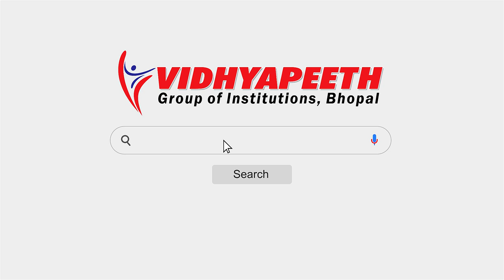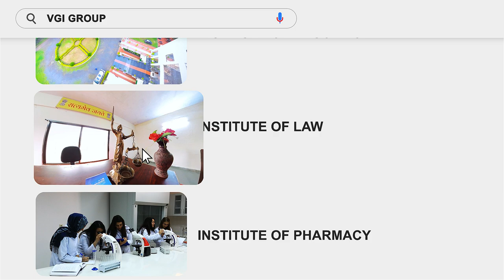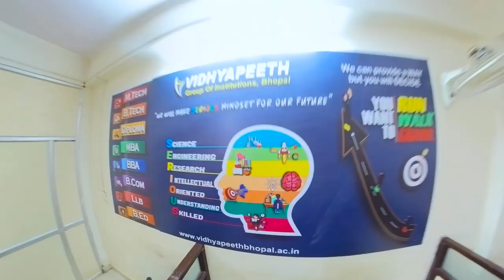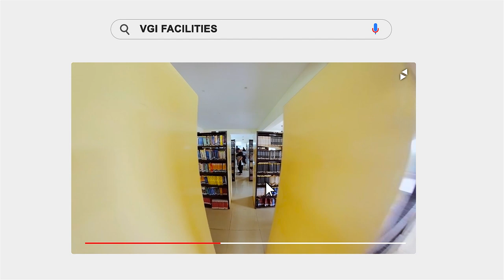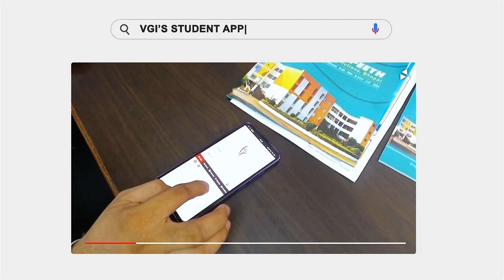Vidyapeeth Institute of Technology Bhopal